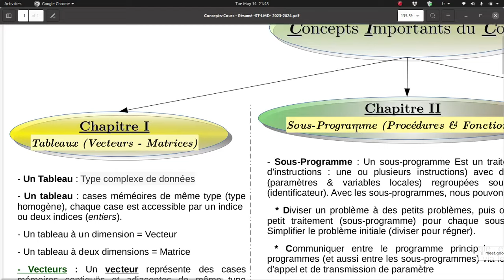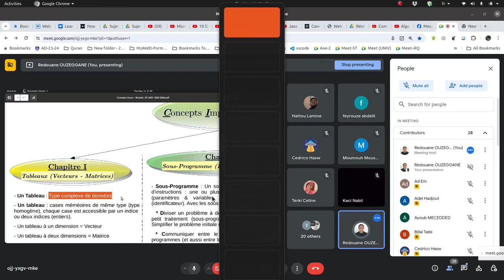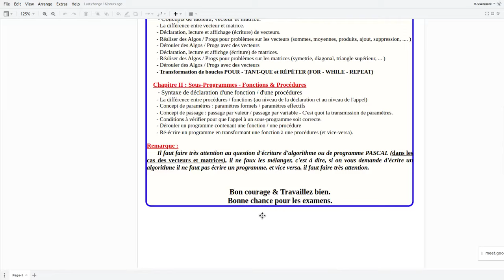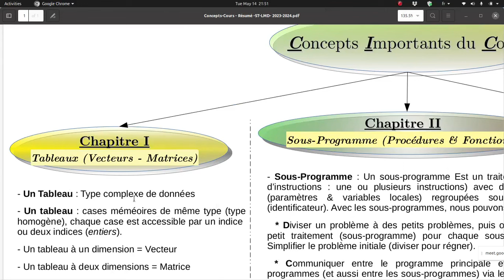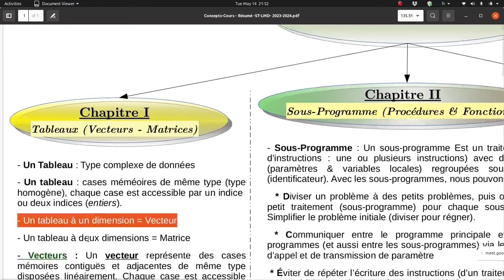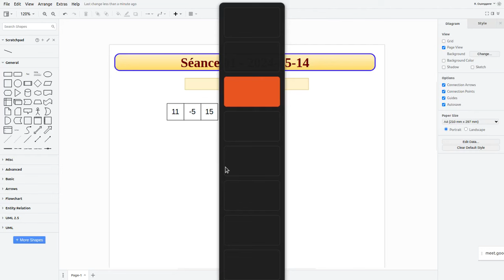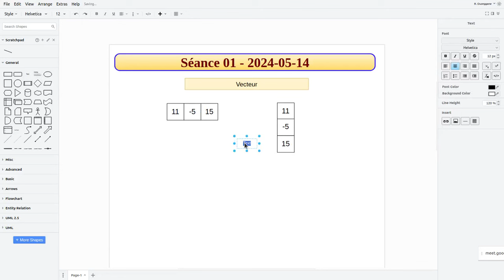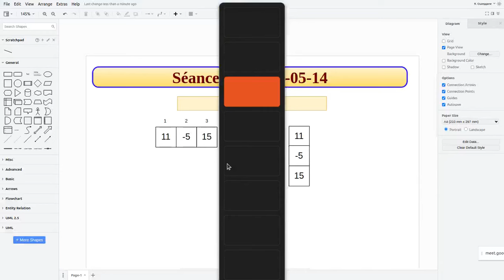001 - Vecteurs Concepts de base